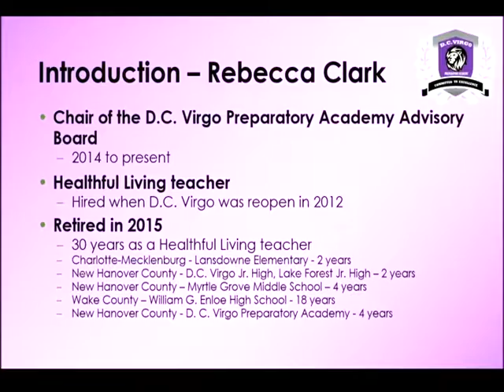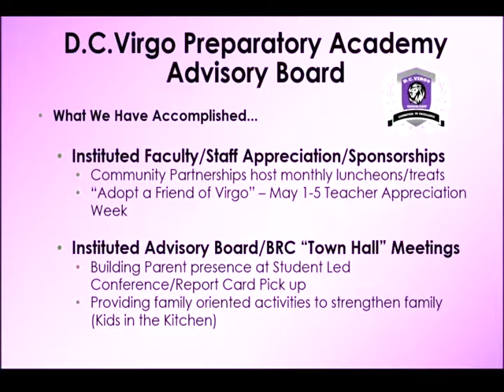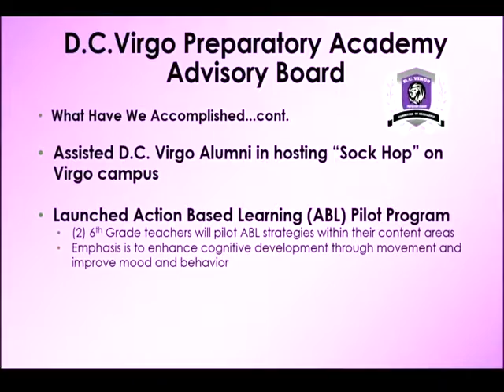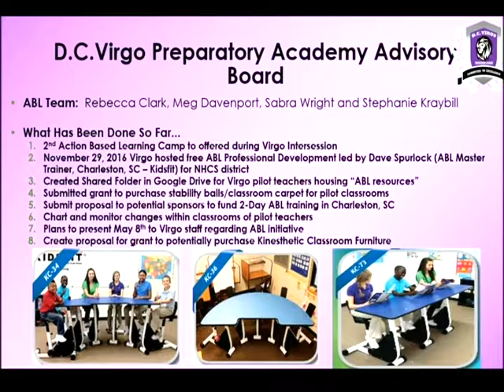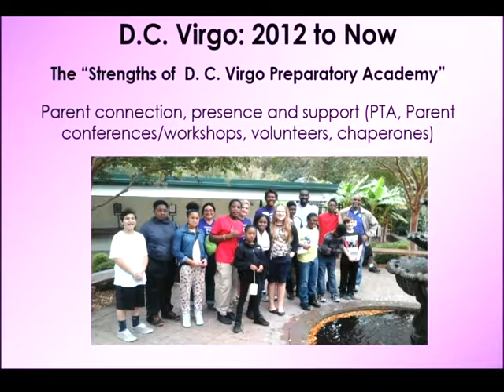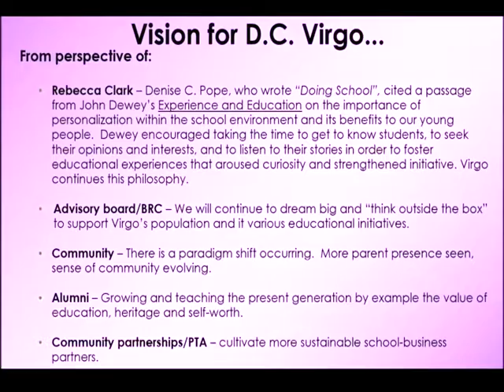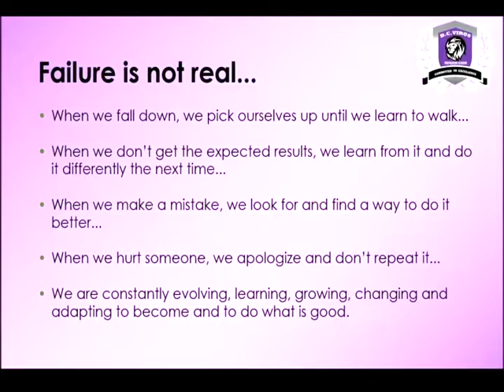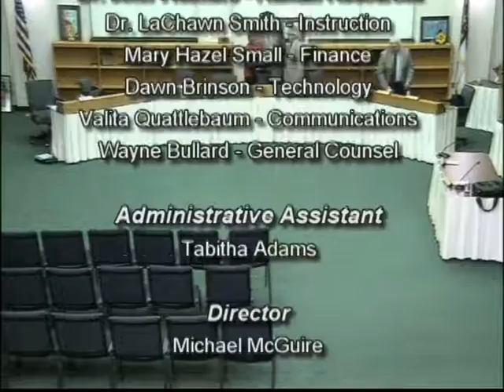Board of Education Meeting Feb 7 2017 - Part 2